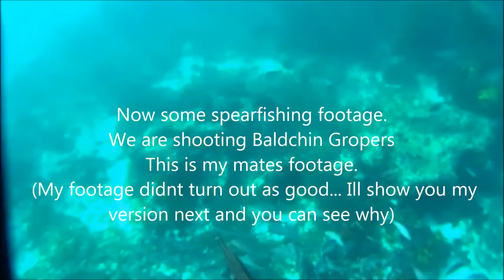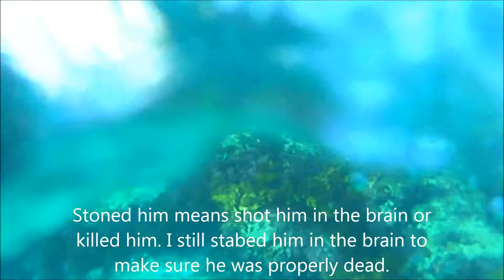Random Compilation 2 | Spearfishing | FaceReveal?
I do a random compilation and do some Spearfishing. oh and is this a face reveal?